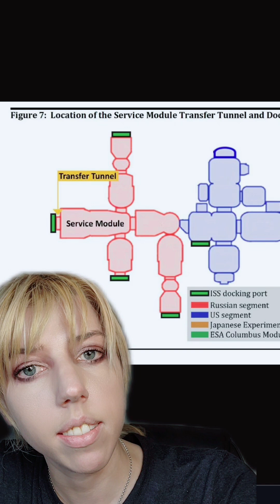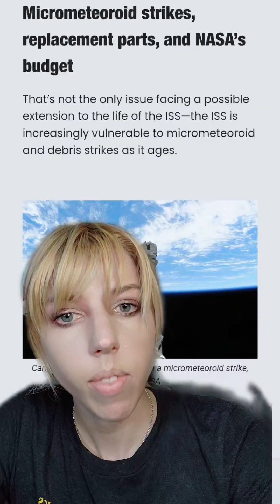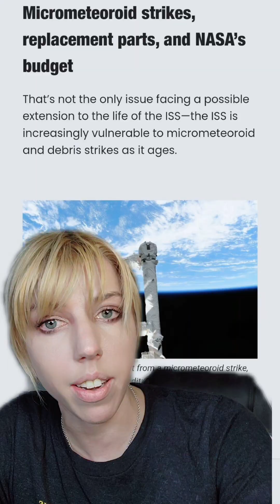NASA: Potential Catastrophic Leak Threatens The ISS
If you need help accessing any information please let me know